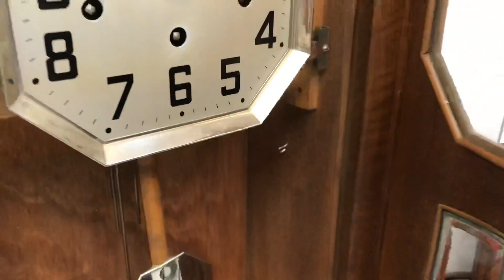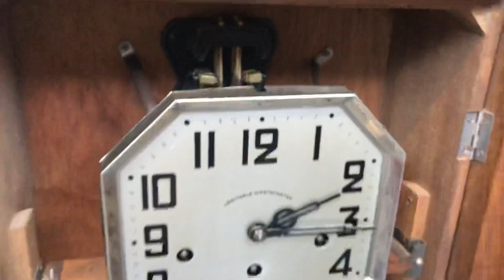Mang Đến 1 Em Girod Thùng Dài Kính Rào Bông Hồng Nhập Pháp 🇫🇷 / 0912011947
Thương hiệu Girod là thương hiệu được đánh giá có chất âm và độ hoàn hảo của bộ máy gần như Odo hay còn có cách gọi khác là anh em cùng xưởng
vangvong mang đến các một chiếc GIROD thùng dài hoa văn trạm trổ tinh tế và cổ, kính rào cao cấp
Củ gông M với 8 gông đồng chơi bản nhạc West cho âm thanh trầm ấm
Nguyên bản và đầy đủ phụ kiện

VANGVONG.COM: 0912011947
112/58 HOÀNG ĐẠO THÀNH, THANH XUÂN, HÀ NỘI